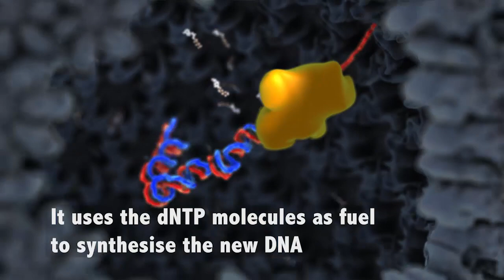HIV hides in a protein shell to evade detection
A long-standing question in HIV biology has been how the virus copies its genome using raw materials from its host cell without being detected by immune sensors. Scientists in Leo James’ group in the LMB’s Protein and Nucleic Acid Chemistry (PNAC) Division have discovered that HIV hides inside a protective protein shell called the capsid while it builds DNA, using specialised pores in the capsid to suck in the nucleotides it needs to copy its genome.